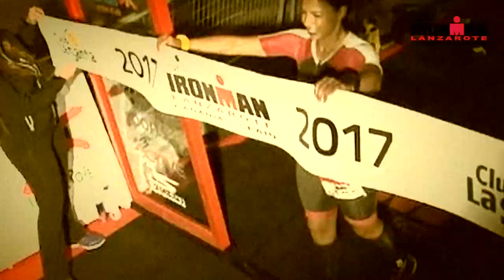IRONMAN LANZAROTE 2018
Test yourself and find new limits in the Club La Santa IRONMAN Lanzarote, traversing a uniquely beautiful and dramatic volcanic landscape.